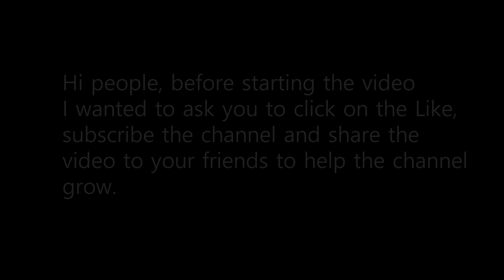Some of my best goals in FIFA Part.2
This video has an erro with the audio because it's possible to listen to the background audio along with the music, but I still hope you like it.